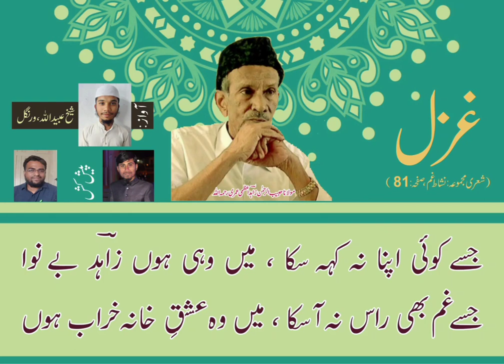Urdu Ghazal...Na Kisi Ke Dil Ki Umang Hun... By: Habeeb Ur Rahman Zahid Azmi Umri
غزل
 از: مولانا حبیب الرحمن زاہد اعظمی عمری رحمہ اللہ
آواز: حافظ شیخ عبیداللہ، ورنگل
پیش کش: شیخ اسماعیل افضل، سید ظہیر دانش عمری

نہ کسی کے دل کی امنگ ہوں ، نہ کسی حسین کا خواب ہوں
جسے راس آئیں نہ عشرتیں ، میں وہ بد نصیب شباب ہوں

میں ہوں غم نصیب ازل سے ہی ، ملے غم سے مجھ کو نجات کیا
مجھے کیا بنائے گا کوئی اب ، میں ازل سے خانہ خراب ہوں

ہوں فسانۂ غمِ عاشقی، غمِ زندگی کی ہوں داستاں
کسی دل جلے کا نصیب ہوں ، کسی بے نوا کا شباب ہوں

مجھے چھیڑ چھیڑ کے لے گا کیا  ، تو اے مطربِ طرب آشنا
جسے تو نے توڑ دیا کبھی ، میں وہی شکستہ رباب ہوں

مری زندگی کا ورق ورق ، مری حسرتوں کا فسانہ ہے
جسے پڑھ کے رو دے ہر ایک دلِ ، میں وہ زندگی کی کتاب ہوں

مری تیرہ بختی کو چھوڑیے ، مری سادگی بھی تو دیکھیے
جنھیں میرے غم کی خبر نہیں ، میں انھیں کے غم میں خراب ہوں

جسے کوئی اپنا نہ کہہ سکا ، میں وہی ہوں زاہدؔ بے نوا
جسے غم بھی راس نہ آسکا ، میں وہ عشقِ خانہ خراب ہوں

(نشاط غم : صفحہ نمبر:81)    سن اشاعت: مئی 2018
ناشر: ادارۂ تحقیقات اسلامی جامعہ دارالسلام عمرآباد، تمل ناڈو ،